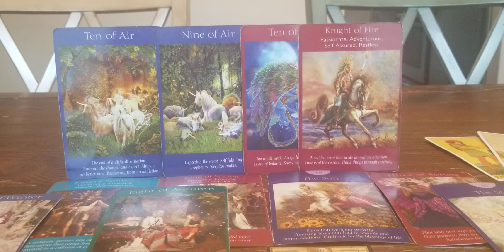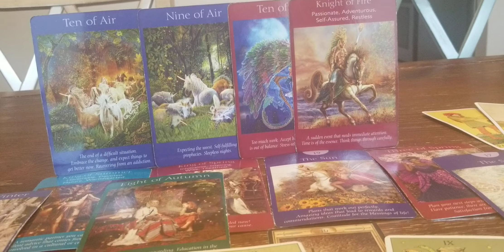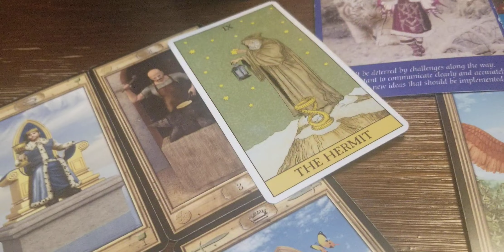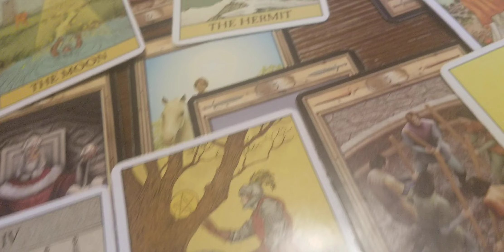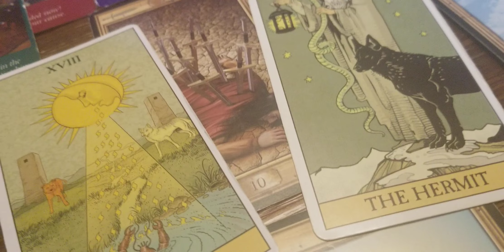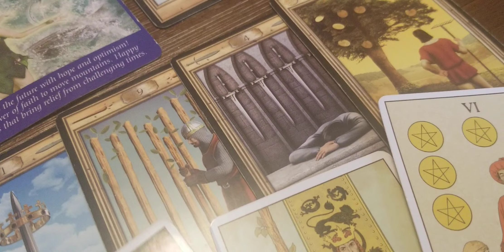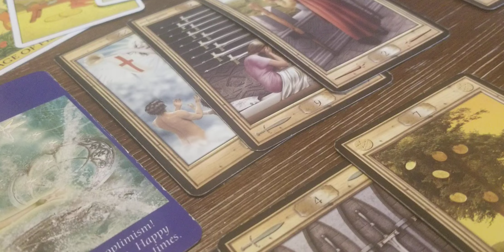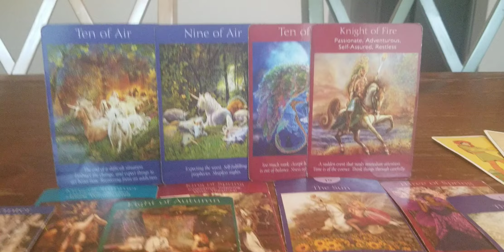💯ALL SIGNS WEEKLY REVIEW!! JULY 1 TO 5 2019!DONT YOU EVER PUT YOUR HAPPINESS IN SOMEONE ELSE HAND♥️